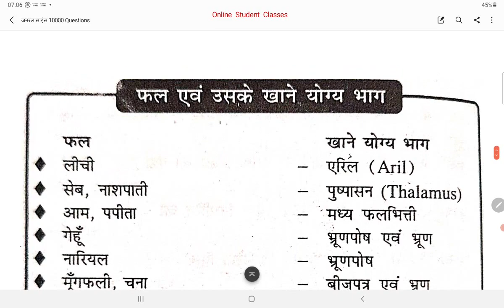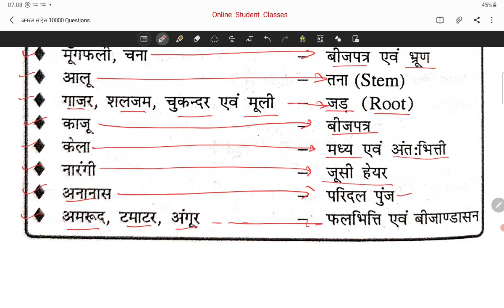फल एवं उसके खाने योग्य भाग